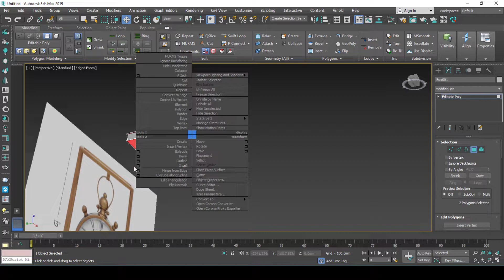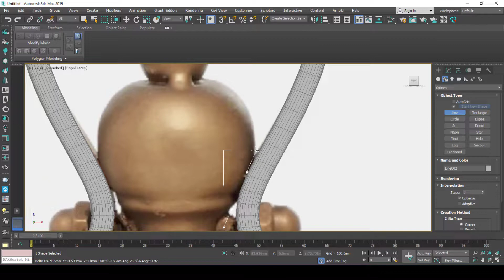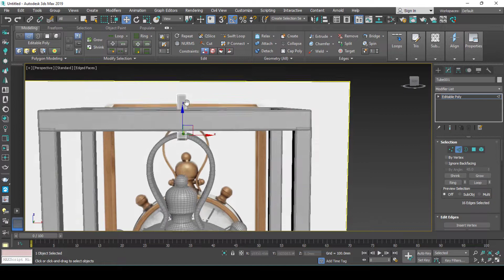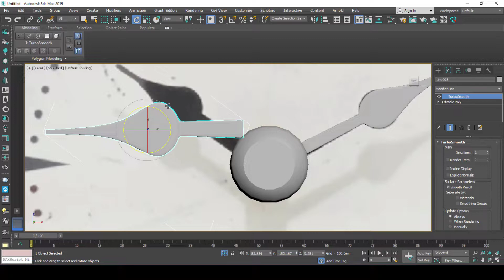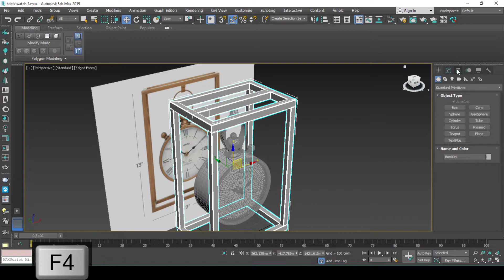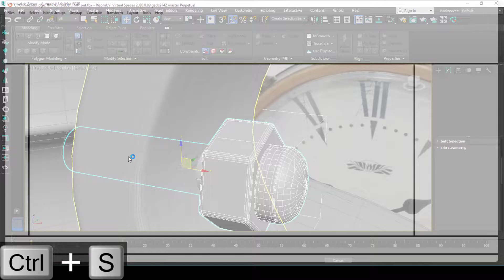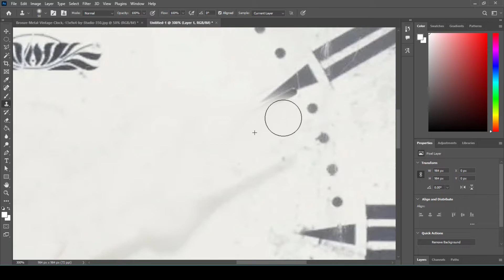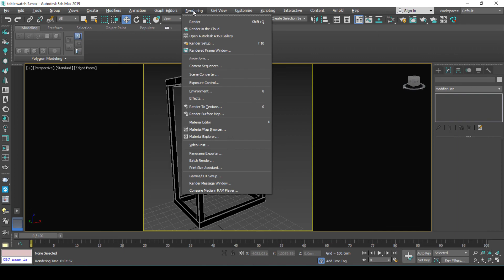table watch modeling in 3dsmax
hello everyone thank you chose your channel to watch
00:00 3ds max
22:10 unwrap
32:25 texturing and material
36:50 render setting and render
1.-step
3dsmax tutorial first step upload tutorial
2.-step make texture and use the material for the model and make it...
3dsmax-mudobx-substance painter and photoshop

3.-step make setup studio render and render model

4.- sell 3d model on CGtrader and another site